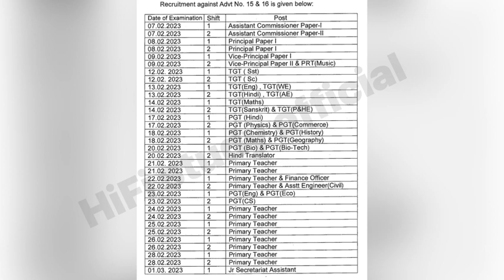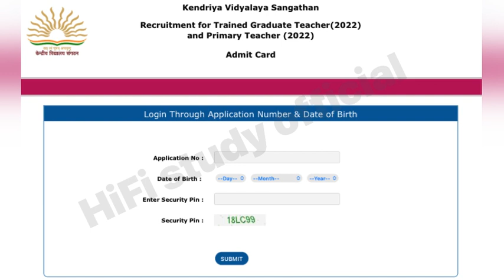KVS Official Revised Schedule Notification out KVS PRT,TGT & PGT Admit Card 2023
Kendriya Vidyalaya Admit Card 2023 | KVS PRT,TGT & PGT Admit Card 2023 | KVS Admit Card 2023 Out

cover topic